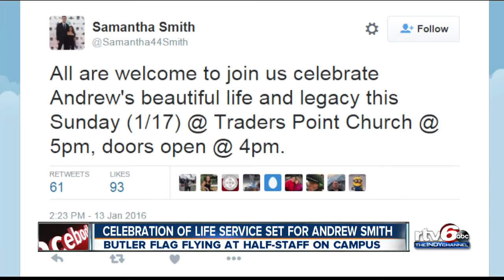Celebration of life service set for Andrew Smith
Butler flag flying at half-staff on campus